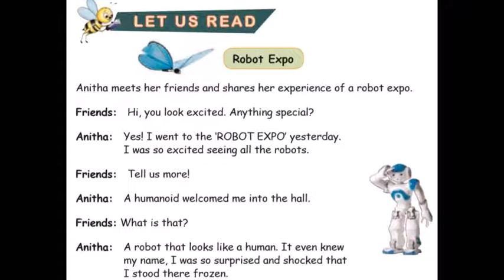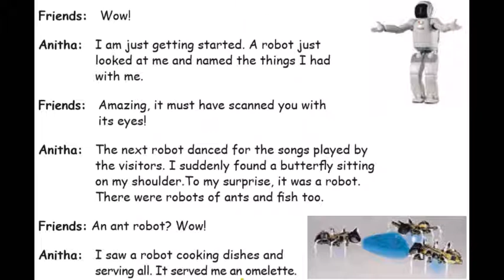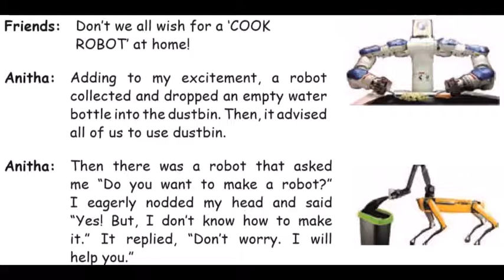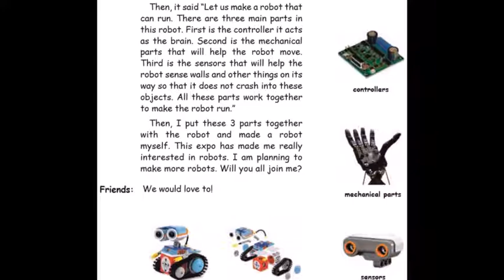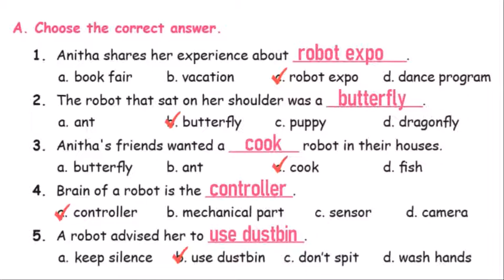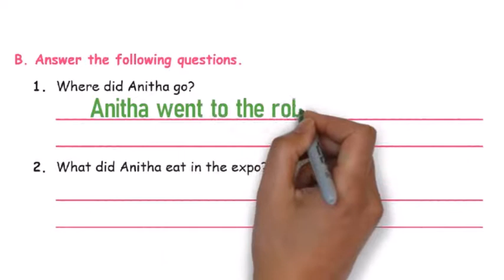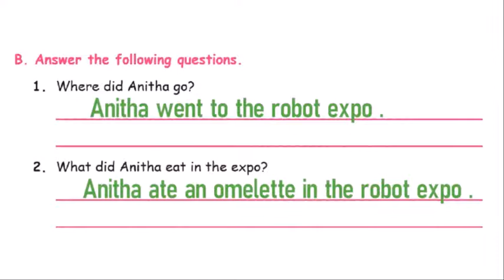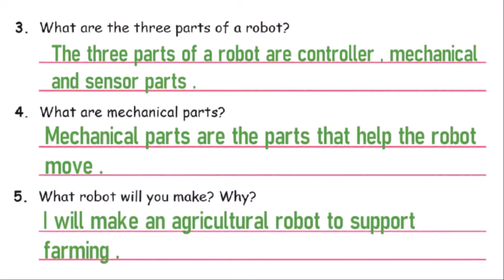Tn Samacheer class 4 Term 1 english a world of robot lesson , Robot expo 4th standard in tamil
Tn Samacheer class 4 Term 1 english  a world of robot lesson , robot expo with exercise 4th standard in tamil let us read pg . 90